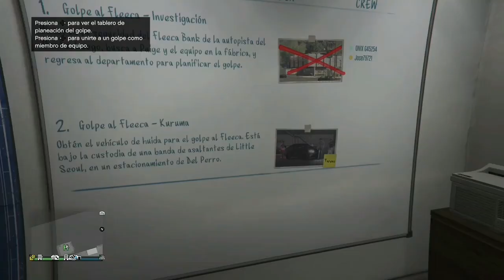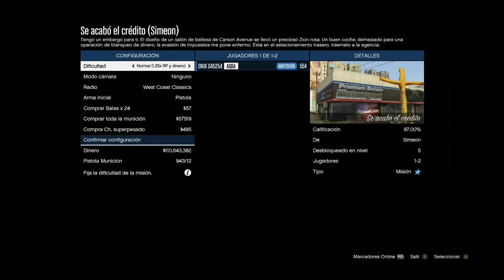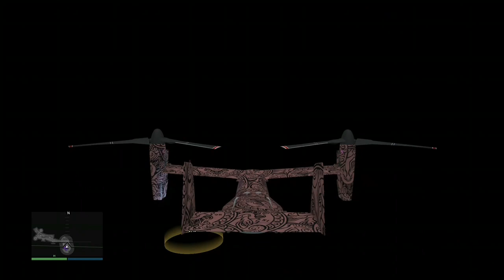🚨GA2F PASAR MEJORAS AVENGER✔ MODEADO MERGE FUNCIONANDO!! GTA5 ONLINE ALL CONSOLAS!!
*SERVICIOS*!!
NESECITAS DINERO EN GTA?
NECESITAS VEHICULOS SET O 1DE1?
NECESITAS DELUXOS?
NESECITAS CONJUNTOS ?
NESECITAS ACCESORIOS?
ESCRIBEME!!!

FUENTE:
 @Rociero y Molajon GTA

                 *** DONACIONES  PARA MEJORAR EL CANAL SE TE AGRADECE!!!***

🔴COMPARTE !!!